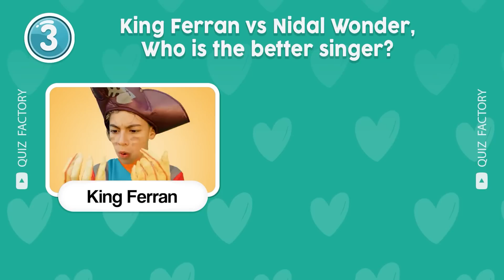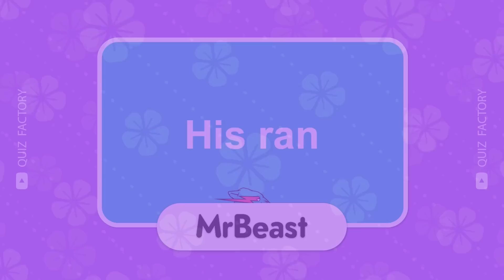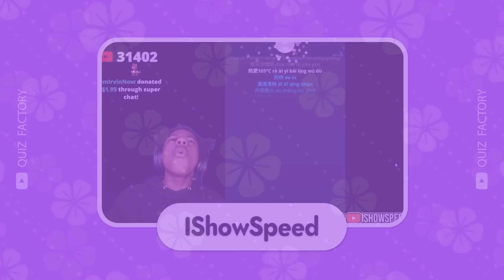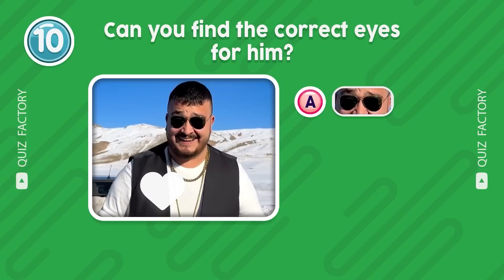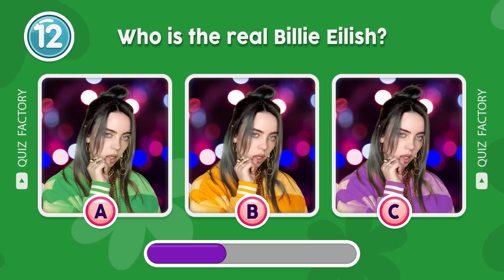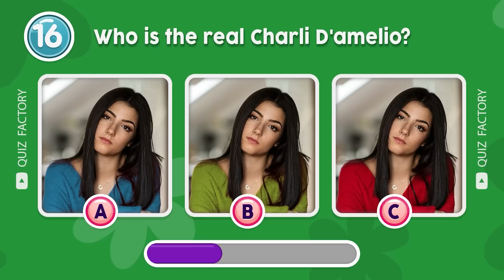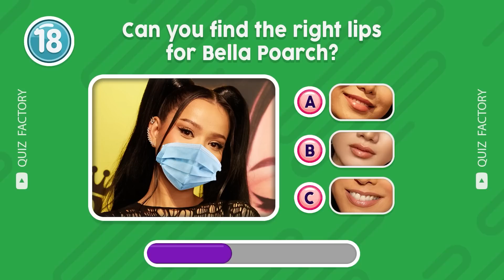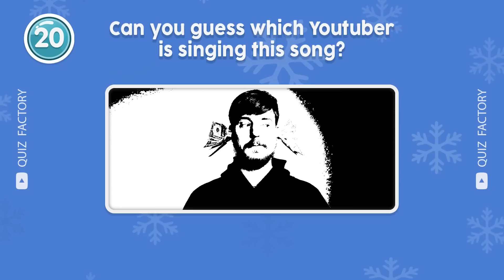Can You Guess Who's Singing? | Royalty Family, Salish Matter, Skibidi Dom Dom Yes Yes, MrBeast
This is Guess Youtuber by SONG | Royalty Family,  Salish Matter, Ninja Kidz TV, Skibidi Dom Dom Yes Yes
Can you guess the song of your favorite Youtuber? In this guess the song quiz, you will have to guess the youtuber by the song we give you and guess the correct youtuber in 10 seconds. Along with that are challenge like guess the voice and guess the youtuber real picture.